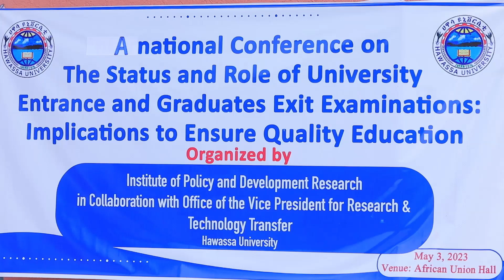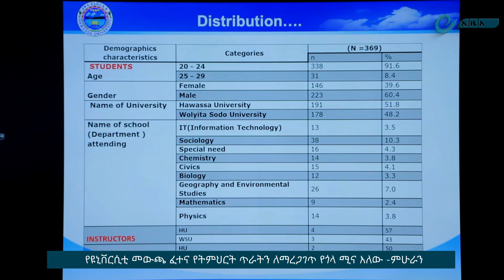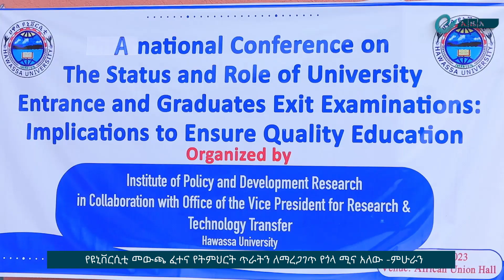የዩኒቨርሲቲ መውጫ ፈተና የትምህርት ጥራትን ለማረጋገጥ የጎላ ሚና አለው - ምሁራን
ዘንድሮ በሁሉም ዩኒቨርሲቲዎች መስጠት የሚጀመረው የተመራቂ ተማሪዎች መውጫ ፈተና እንደ ሀገር በትምህርቱ ዘርፍ ጥራትን ለማረጋገጥ የጎላ ሚና ይጫወታል ሲሉ ምሁራን ተናገሩ፡፡